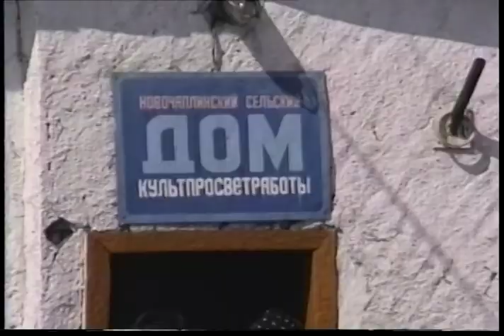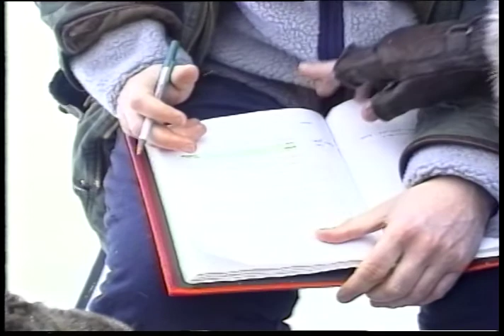04683IG ILI INUK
Host: Natar Ungalaaq

Segment 1: In Siberia, Russia, Natar Ungalaaq narrates the making of the film titled Kabloonak.